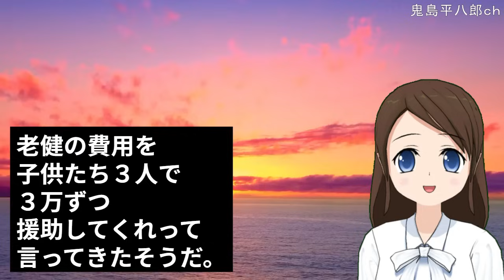父は住宅型有料老人ホームに入ってる。義母「嫁子の親ばっかりズルい！世の中不公平！年寄りの経済格差は広がるばかり！」私（働き者の父とダラの義父が同じ老後なわけないだろ・・）【修羅場】